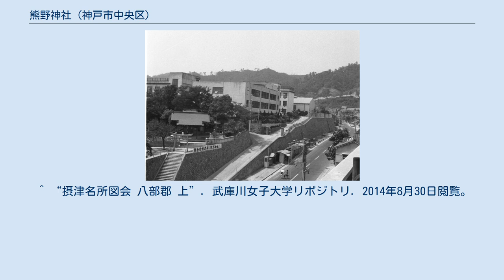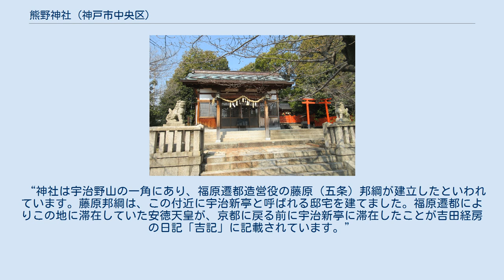熊野神社 (神戸市中央区)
熊野神社（くまのじんじゃ）は、兵庫県神戸市中央区中山手通にある神社。
熊野神社の一つ。
 神社は、昔「宇治野山」といわれた一角にある。
 宇治物部氏族の創建で、福原遷都の際、遷都造営役の五条大納言藤原邦綱により再建されたという。
 藤原邦綱は、この付近に宇治新亭と呼ばれる邸宅を建て、福原遷都によりこの地に滞在していた安徳天皇が、京都に戻る前に宇治新亭に滞在した。
 ^ a b “熊野神社”. 兵庫県神社庁. 2014年8月30日閲覧。
 ^ “神戸百景探訪 作品No65”. 神戸市市民参画推進局広報課. 2014年8月30日閲覧。
 “神戸市水の科学博物館から浜手を眺めると、小高い丘が見えます。ここは、昔「宇治野山」と言われ、法隆寺にある古文書に、747年「宇治郷」として名前が登場するそうです。1300年も前の話です。” ^ 物部氏の特徴のひとつに広範な地方分布が挙げられ、無姓の物部氏も含めるとその例は枚挙にいとまがない。
石上氏等中央の物部氏族とは別に、古代東北地方などに物部氏を名乗る人物が地方官に任ぜられている記録がある。
 ^ 高橋昌明. “福原遷都”. 神戸市文書館. 2014年8月30日閲覧。
 ^ “摂津名所図会 八部郡 上”. 武庫川女子大学リポジトリ. 2014年8月30日閲覧。
 ^ “中央区清盛散策マップ (PDF)”. 神戸市. 2014年8月30日閲覧。
 “神社は宇治野山の一角にあり、福原遷都造営役の藤原（五条）邦綱が建立したといわれています。藤原邦綱は、この付近に宇治新亭と呼ばれる邸宅を建てました。福原遷都によりこの地に滞在していた安徳天皇が、京都に戻る前に宇治新亭に滞在したことが吉田経房の日記「吉記」に記載されています。”